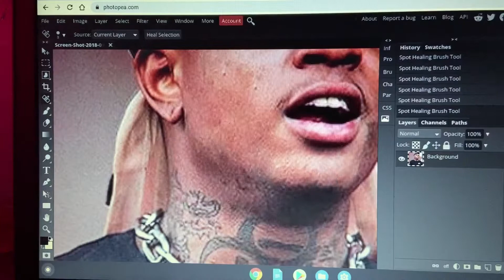If Ski Mask The Slump God had no face tats...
Blazin Blake333’s Discord!!\/

Have a great day everyone peac